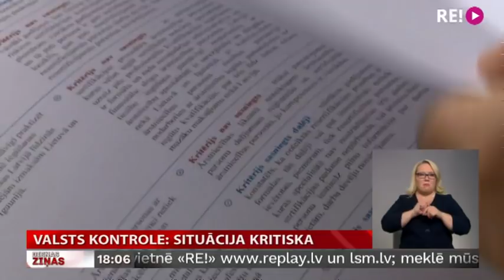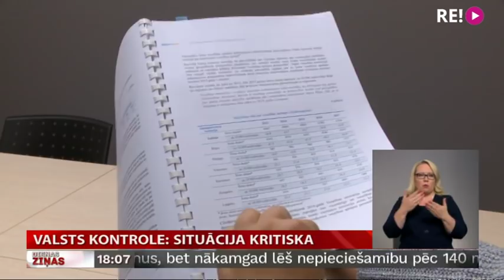Valsts kontrole: situācija kritiska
Darba roku trūkums veselības aprūpē ir kritisks! To, par ko jau sen brīdināja mediķi, nu secinājusi arī Valsts kontrole. Vairāk nekā puse ārstu un māsu ir vecāki par 50 gadiem. Taču gaidītā paaudžu maiņa notiek lēni, jo vairāk kā trešā daļa no visiem rezidentiem dodas strādāt ārpus Latvijas. Turpina Aija Kinca